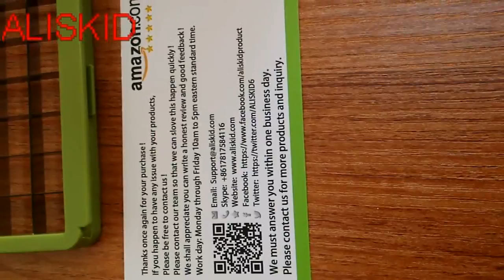Top 1 Best Vegetable Chopper Buy 2018 ALISKID